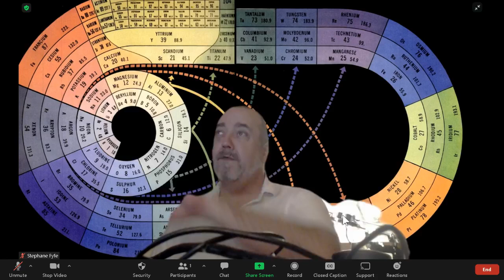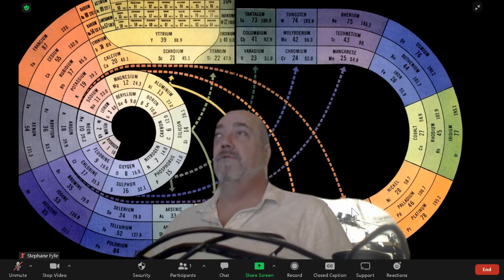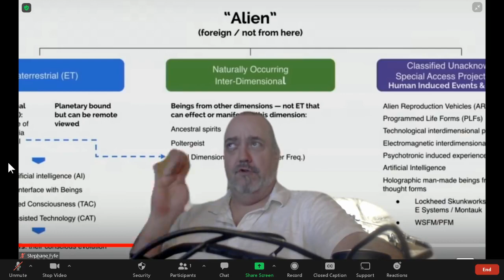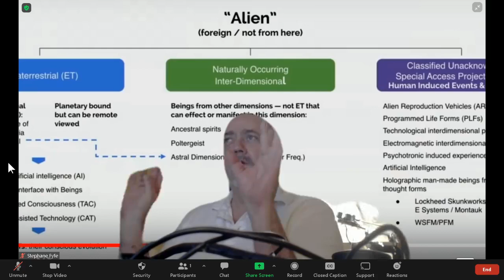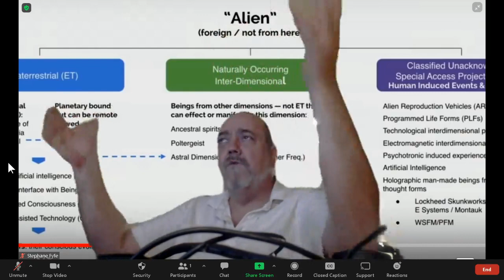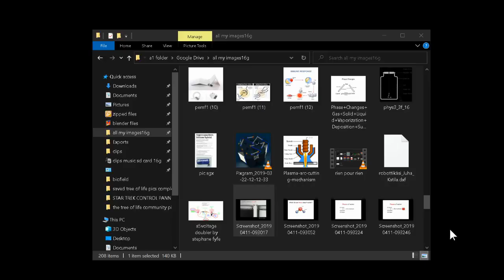dual set up compilation(important one) in french to study closely - with Stephane Fyfe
Dans une société en plein développement, nous avons rassemblé les plus grandes connaissances. L'arbre de la vie représente le chemin de la nature et la sagesse des maîtres du monde entier tirés de la philosophie de l'école de la bouddhéité qui a précédé le déluge. Nous avons également une connaissance des technologies de pointe des éléments monoatomiques et de la technologie de lévitation, de la longévité et des propriétés supraconductrices pour un large éventail d'applications. Ces technologies et ces connaissances représentent 10 000 ans de technologie! Par mesure de précaution, les progrès dans la mise à disposition de ceux-ci arrivent, c’est là que l’arbre de la vie dépasse ses performances après trois années de réflexion cognitive profonde et de tests qui permettent à mon travail de poursuivre mes progrès dans le développement d’instruments à très grande échelle déjà développés. révolutionner le monde des systèmes à faible coût et les cellules à nanotubes et à tour ainsi que les autres pulsations découvertes par stephane fyfe représentent l'avenir de la technologie de pointe. Jusqu'ici l'arbre utilise uniquement mes recherches et inventions S.fyfe et ses applications éprouvées de la recherche en plasmonique et nanophotonique chez mit barkley havard, l'avenir est maintenant, rejoignez-nous pour mettre ces avancées à la portée de tous, nous créons de l'abondance pour tous . nous avons une manière structurée de rendre les bâtiments super efficaces et autonomes, maintenant l’humanité va se faire plaisir dans le destin qui nous mène tous sur le chemin de la vie créative et joyeuse. Dans une nature qui a du sens, les sociétés seront également à ce niveau de compréhension et bénéficieront d’un environnement et de structures d’appui ainsi que de beaucoup d’amour et de sagesse. Je souhaite la paix intérieure à tout le monde.

JOIN US AT THE TREE OF LIFE. HUMANITY IS UNITING.